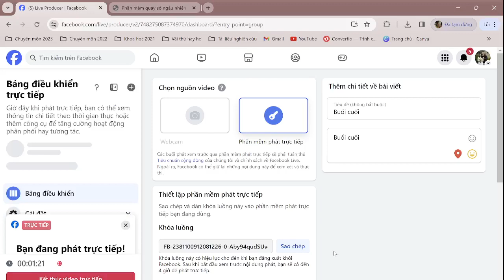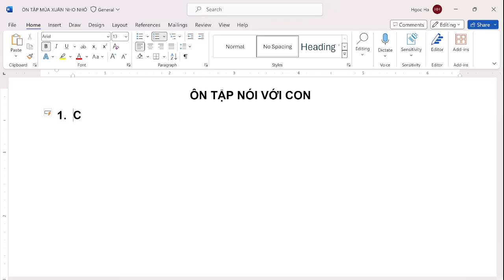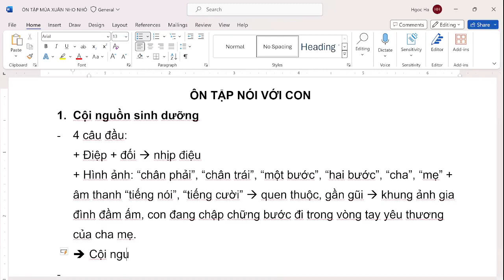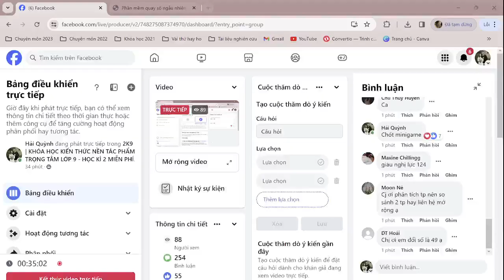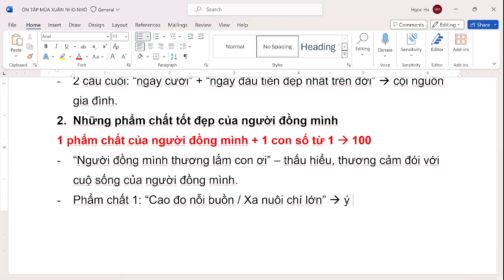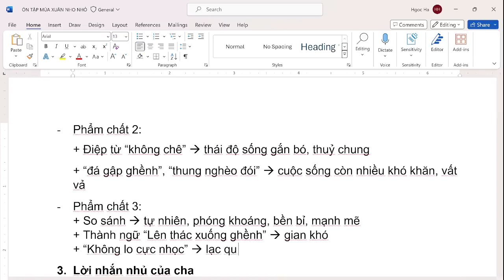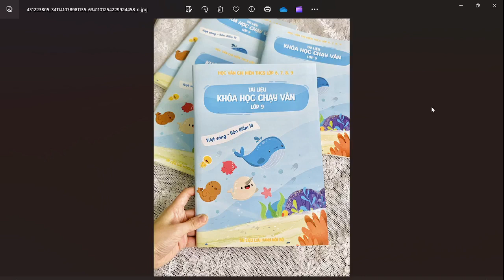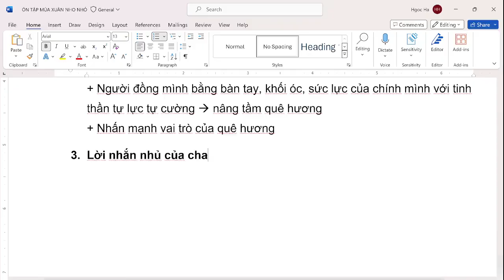BUỔI 4 - KHÓA HỌC KIẾN THỨC NỀN MIỄN PHÍ LỚP 9: ÔN TẬP NÓI VỚI CON